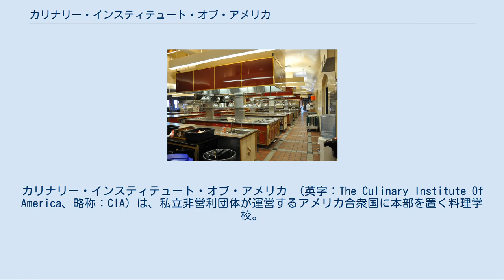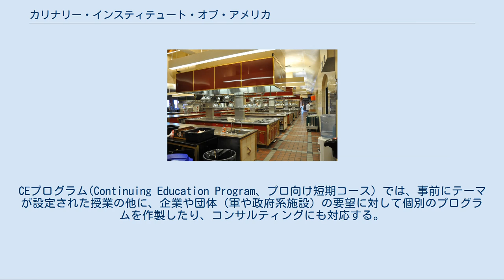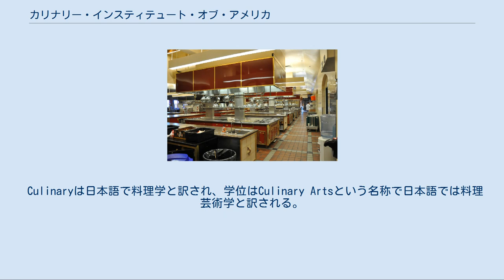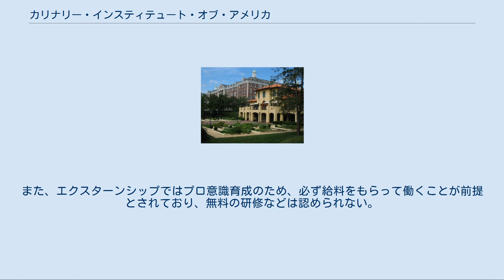カリナリー・インスティテュート・オブ・アメリカ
カリナリー・インスティテュート・オブ・アメリカ　(英字：The Culinary Institute Of America、略称：CIA）は、私立非営利団体が運営するアメリカ合衆国に本部を置く料理学校。
"Culinary Arts"の準学士（アソシエイト）または学士レベルの学位を付与するプロフェッショナル・スクールである。
 CIAは独立した非営利の専門大学であり、世界最高レベルのプロフェッショナルな料理教養と技術教育を提供する事を使命としている。
我々はその学士プログラムと継続的教育プログラムを通じて、常に変化し続ける外食及びホスピタリティー産業に於ける成功を収める為に必要な一般知識と実践技術を学生に提供するものである。
我々はこの学校に学び、教え、管理する全ての人々のニーズに敏感に応える事が可能な文化的多様性や教育的に挑戦する卓越した姿勢を常に目指している。
 ティーチング・キッチン ニューヨーク本校は料理専門の教育機関では世界唯一の4年制学位を取得できる寄宿舎を備えた学校であり、約3,000人の生徒が学んでいる。
 学位を取得できるプログラムはは2年生、4年生にそれぞれ製菓製パンプログラムと調理技術プログラムが設置されている。
その他、プロを対象としたCEプログラムがある。
CEプログラム(Continuing Education Program、プロ向け短期コース）では、事前にテーマが設定された授業の他に、企業や団体（軍や政府系施設）の要望に対して個別のプログラムを作製したり、コンサルティングにも対応する。
 プログラムの目的 高い目標を持つ料理人に、調理の基礎における実践的指導を行う2年制カリキュラムの学習内容は以下の通りである。
 プログラムの目的 4年制プログラムにおいては2年生の学習内容に加え、以下の分野をカバーする。
 CIAはアメリカで初めて学位を取得できる料理大学として認可を受けたが、大学卒業（短大、4年生）と共に学位が取得できる。
 Culinaryは日本語で料理学と訳され、学位はCulinary Artsという名称で日本語では料理芸術学と訳される。
 18人クラスによる少数クラス 1人の先生が教えることが出来る最大の人数は18人というフィロソフィーから、1クラスの人数は18名である。
但し、ランチとディナーを中心に学校のカリキュラムが組まれているために、午前クラスと午後クラスが存在する。
午前クラス、午後クラスそれぞれに2クラスあり、同時に入学する人数は72名である。
 3週間同一科目・3週間毎の新入生、3週間単位での進級チェック クラスはブロック制で1ブロックが3週間となっている。
即ち、3週間に1回卒業式があり、入学式があることになる。
同時に入学した72名が同時進行で、卒業までの21ヶ月（2年生の場合）を過ごすことになる。
 但し、ブロックごとにある進級試験が大変厳しく、落第する生徒も少なくない。
遅刻は1秒たりとも許されず、どんな理由であれ1ブロックで2日以上欠席すると落第する。
落第した場合は追加授業料を支払って履修することになるわけだが、1クラス18名と限定されているので、後から来るクラスの生徒に落第がないとそのクラスを履修できないわけで、落第生が出るまでひたすら待つことになる。
 実践と知識の二本立ての授業 殆どの授業が通常教室での机上の学習と実践厨房での実地学習のセットになっている。
例えば、教室で肉の授業を受け写真などで部位の名称やどのような料理に適しているかなどを学ぶと、次の授業はブッチャーになっており、半身などの大きな切り身で納品された肉を解体し、各部位に分ける実地学習となる。
 マネジメントも含めたプロの調理師育成 カリキュラムは経営学や原価管理などの基礎的なマネジメント面は勿論、語学にまで至る。
マネジメント面の授業は店舗開発を想定したプロジェクトもあり、マーケティングや設計、収支計画まで実践で必要な知識を習得する。
 教育の一環として運営されるレストラン ニューヨーク本校ではリストランテ・カテリナ・ディ・メディチ(Ristorante Caterina de' Medici)、エスコフィエ・レストラン(Escoffier Restaurant)、アメリカン　バウンティレストラン(American Bounty Restaurant)、セントアンドリュース・カフェ(St. Andrew's Cafe)、アップルパイ・ベーカリ...